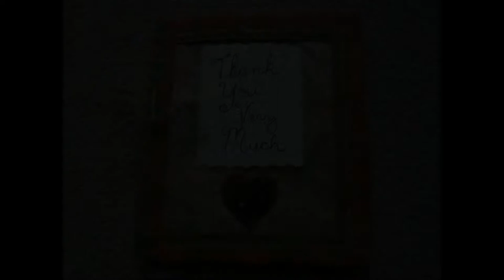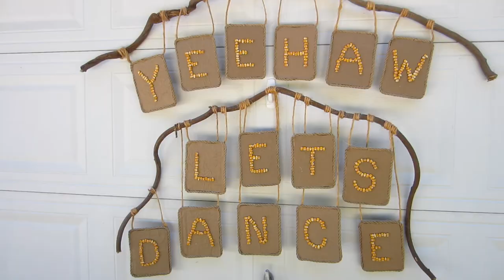Lots of Craft Ideas - Our YouTube Anniversary Video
A wheelbarrow fire pit, knitted gloves, finger knitting, garden markers, Cornhole, Polymer clay ideas, grill cooking, Baskets, wreathes and Barbie furniture made out of vines. Paintings, dream catchers, photos, a blanket, rag rugs, knitted rug, crocheted rug and more. I am thrilled to show you a compilation of the creative ideas that my family and I have come up with throughout the year. There are plenty of new things that you have not seen yet. There are things that do not have videos but are great ideas and things that have future videos to come. Happy anniversary EasyMeWorld family... Yes, that includes YOU!!  We have been a channel for a full year!  YEEHAW! It has been such a fun year. This channel has inspired me to think of new and creative ideas that I would have never been motivated to do before. It has been such a delight to share with you how much fun our family has together. It is awesome. When I first started this, I did not know that my family would be so much fun while making these videos. They have blown me away with all of their ideas and input. It is amazing and we have all grown closer because of it. I want to take this time to express a special thanks to all of the subscribers for sharing this wonderful year with us. We are so blessed!  Do not miss the compilation of all the bloopers at the end of this video too. They are sure to make you giggle. hehe